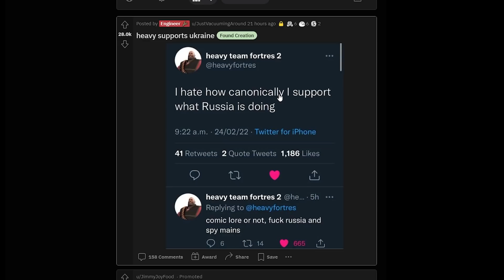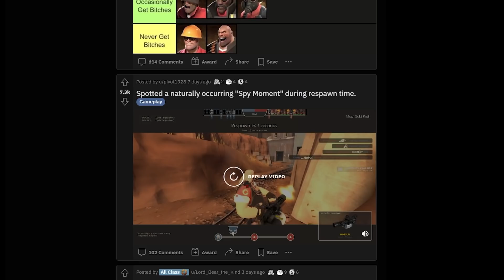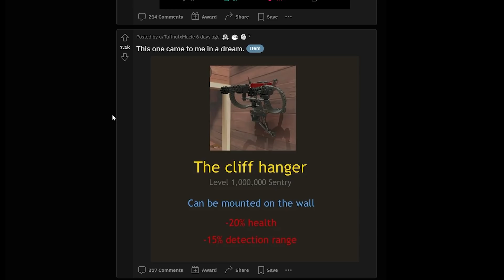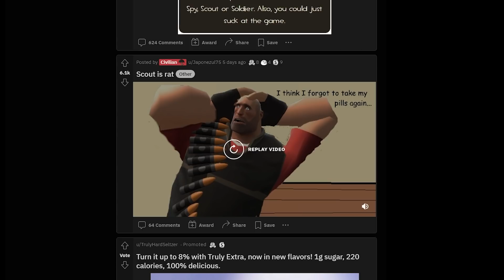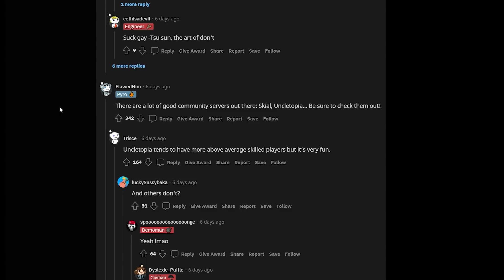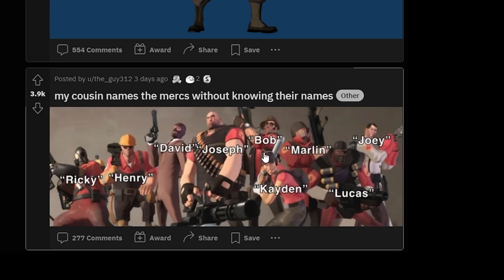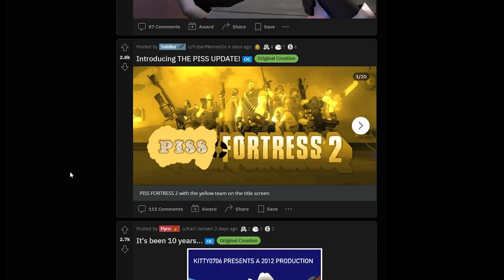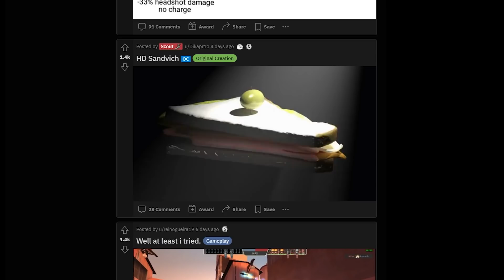TF2 Heavy supports Ukraine